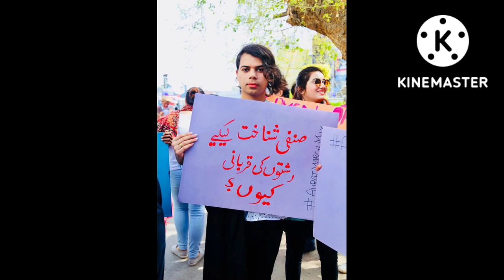اب مرد مرد سے شادی!عورت عورت سے شادی کا بل پاس#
pakistan mei muslim league non nei bil pass kar diya hai kei mard mard sy aur aurat aurat sy shadei kar sakty hai logo nei fisla manany sy inkar kar diya hai kaha ja raha hi yei bill non kei hukomat mei pass hova tha